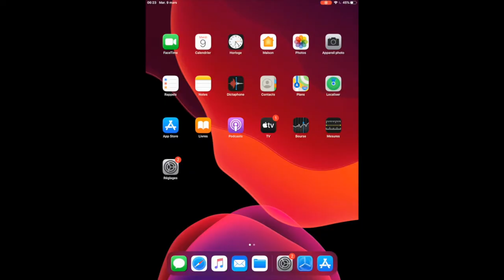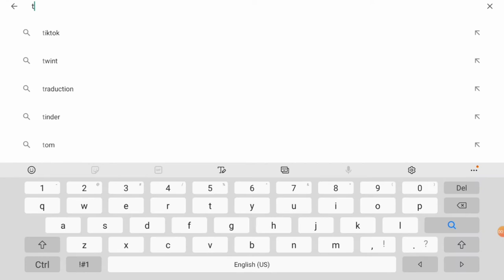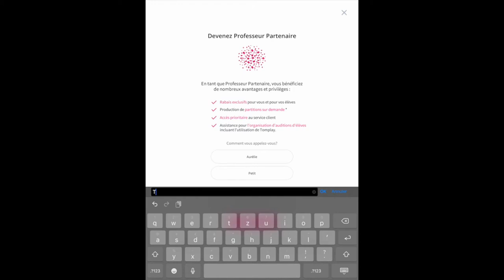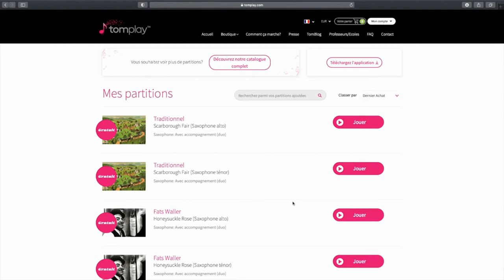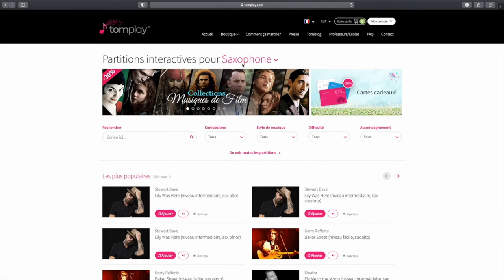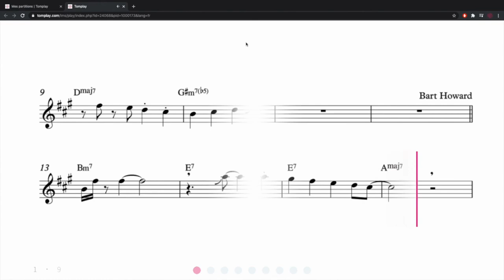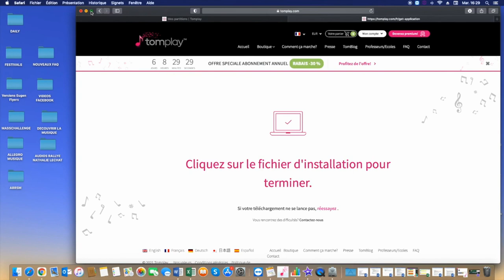Tutoriels professeurs - 1. Comment télécharger Tomplay?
00:00  Introduction
00:40  Comment télécharger l’application pour iPad/iPhone
01:08  Comment télécharger l’application pour Android
01:30   Créer un compte/se connecter
02:58   Utiliser Tomplay sur PC/Mac
03:24  Utiliser la WebApp
03:55  Naviguer dans le catalogue depuis le site internet
05:33 Télécharger l’application Tomplay pour PC/Mac